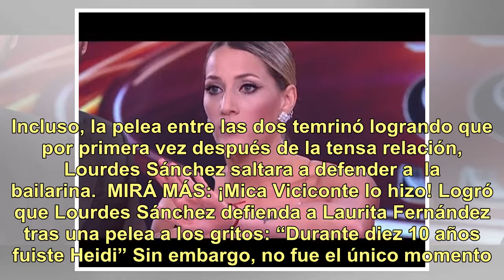No solo se enfrentó con Laurita: Mica Viciconte terminó enfurecida con una de las figuras menos p...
No solo se enfrentó con Laurita: Mica Viciconte terminó enfurecida con una de las figuras menos pensadas del Bailando

Mica Viciconte llegó a la pista para intentar conquistar al jurado con su sensual bachata. Sin embargo, a pesar de que no recibió tantas críticas se quedó con tan solo 16 puntos en uno de los ritmos más calientes del certamen.  MIRÁ MÁS: La Bachata de Mica Viciconte provocó un fuerte enfrentamiento ...